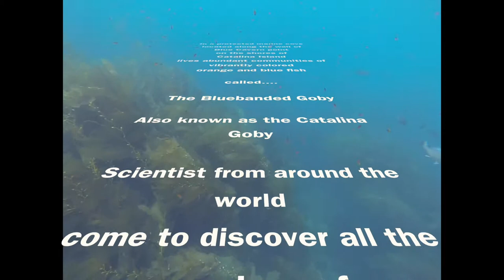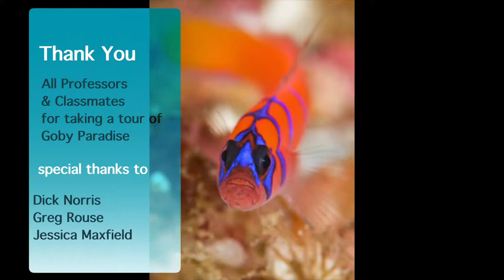Blue Banded Goby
The Blue Banded Goby found along the shores of Catalina Island.  The 2 cm fish lives for 2 years and is a vibrant orange with purple stripes.  They are live in harems where one boy has 4 to 5 female.  All goby fishes start out as female and then one turns into a boy. They eat zooplankton.  Their favorite things to do are forage, perch, and rest.

We noticed the Kelp Bass is a main predator of the Goby. Which is a featured behavior in our video.

We also noticed the goby lives in Garibaldi (bright orange fish) gardens.  The large fish is highly territorial and has bright orange babies with purple stripes.

We suggest there is bio mimicry between the Blue Banded Goby and juvenille Garibaldi fish. This mechanism helps protect the goby from the Kelp Bass.